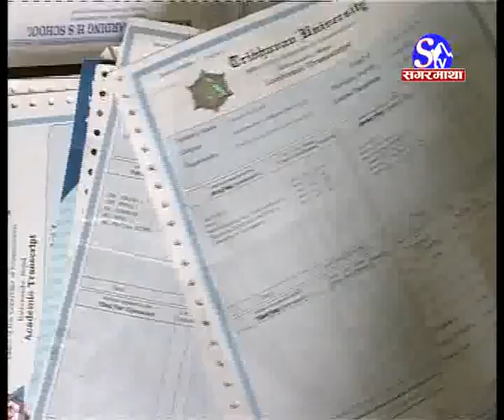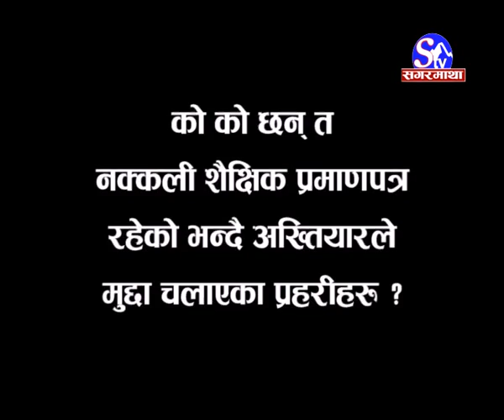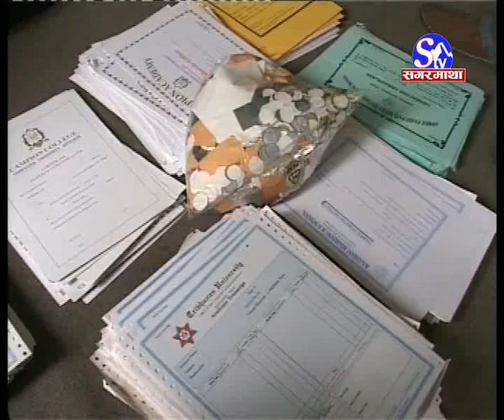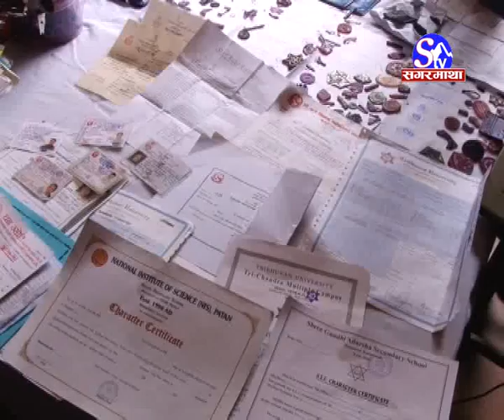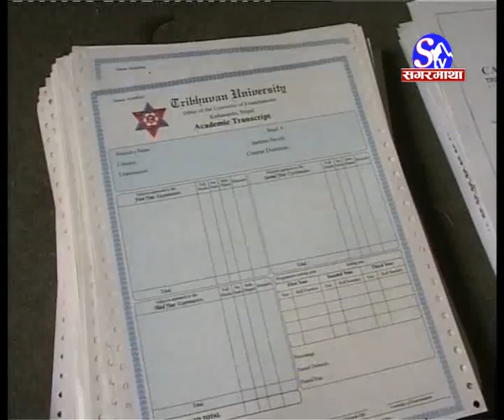Nakkali Certificate Gajendra